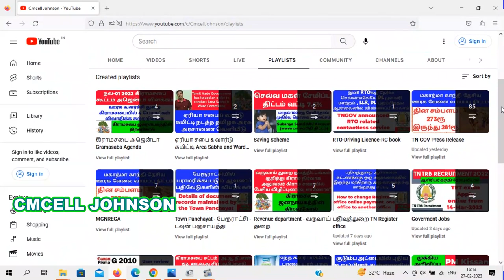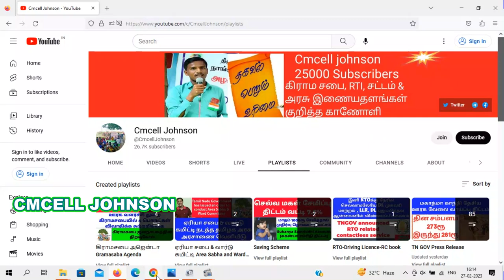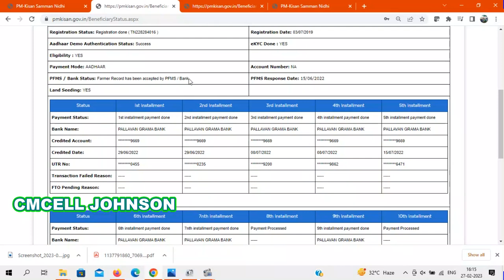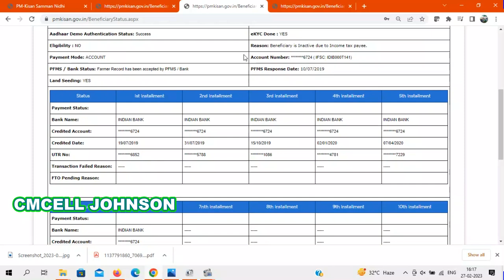PM kissan 13th instalment amount credited to bank account | 13வது தவணை பணம் வங்கிக்கு வந்துட்டு 🥰🥰🥰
PM கிசான் 13வது தவணை பணம் வங்கிக்கு வந்துட்டு | பணம் வராதவர்கள் உடனடியாக இதபண்ணுங்க PM kissan 13 instalment amount credited to your bank account today | Those who have not received the money 2000rs please do this  immediately

 | PM KISAN RS.2000 | PMKISAN 13வது தவணை 2023
PM KISAN 13TH INSTALLMENT  TAMIL | PM KISAN RS.2000 |PMKISAN 13TH INSTALLMENT 2023

PM kisan Amount  not credited How to complaint PMkisan portal ?
PM-kisan 11வது தவணை பணம் வரலையா? ஆன்லைனில் புகார் மனு செய்வது எப்படி ?

பிரதமரின் கௌரவ உதவி தொகை 11வது தவணை விவசாயிகள் பெற ஆதார் ஆன்லைனில் எப்படி சரிபார்ப்பது ?* PMKISAN EKYC UPDATE ONLINE IN TAMIL  HOW TO UPDATE PMKISAN EKYC ONLINE  PM-KISAN APPLY ONLINE 2022

PM KISAN New eKYC update online in tamil | PM Kisan apply online

In this video you can learn PM KISAN New eKYC update online in tamil | PM Kisan apply online | cmcell johnson

Below topics covered in this video:
pm kisan apply online tamil
pm kisan tamil 2022
pm kisan online apply tamil
pm kisan tamilnadu
how to apply pmkissan
pm kisan ekyc update
how to update ekyc in pm kisan online